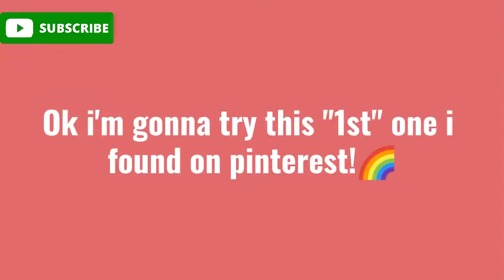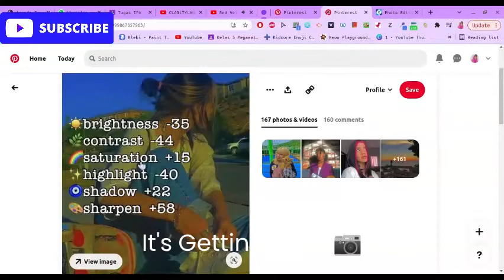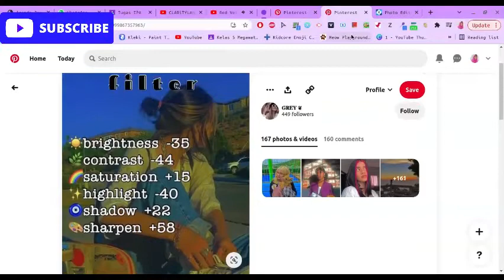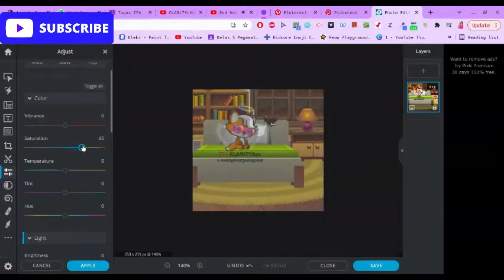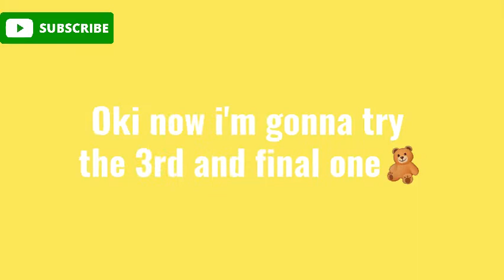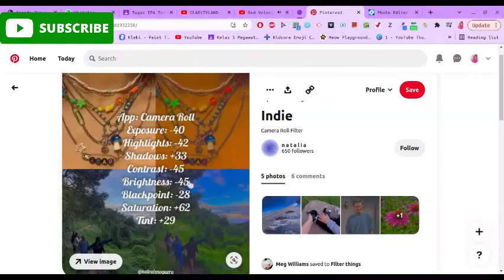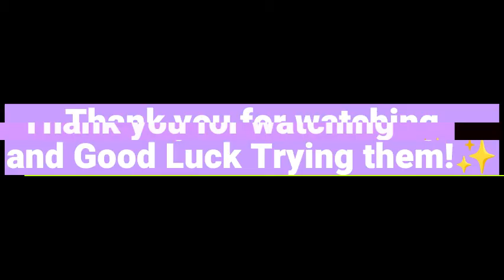Trying to Edit with the iNDiE Filter!💗🌈「 Aesthetic Day Series」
⋘ 𝑙𝑜𝑎𝑑𝑖𝑛𝑔 𝑑𝑎𝑡𝑎... ⋙

Hi guys i hope you enjoy this new series and if you want more of these videos comment bellow! and also i think i kinda like the ✨2nd filter✨ more and here's all the indie filters that i did in this vid also don't forget to click like and subscribe for more videos like this!✨🌈

🌈1st filter:
-brightness: -35
-contrast: -44
-saturation: +15
highlights: -40
-shadow: +22
-sharpen: +58

✨2nd filter
-Exposure: -34
-Brilliance: 14
-Highlights: -100
-Shadows: -19
-Contrast: -35
-Blackpoint(if you have): -30
-Saturation: 60
-Vibrance: -3
-Sharpness: 70

💗3rd filter
-Exposure: -40
-Highlights: -42
-Shadows: +33
-Contrast: -45
-Brightness: -45
-Blackpoint(if you have): -28
-Saturation: +62
-Tint: +29

✨ɢᴏᴏᴅ ʟᴜᴄᴋ ᴛʀʏɪɴɢ ᴛʜᴇᴍ!✨

Listening to : Candy - Red Velvet
01:16 ● 04:18
⇆ㅤ ㅤ◁ㅤ ❚❚ ㅤ▷ ㅤㅤ↻
               ılıılıılıılıılıılı
ᴠᴏʟᴜᴍᴇ : ▮▮▮▮▮▮▮▮▮▮